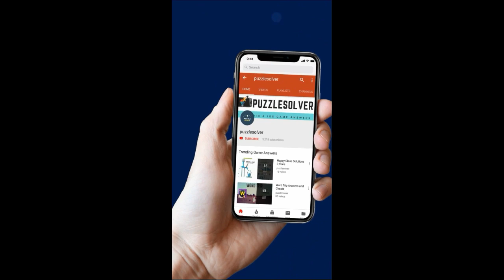Word Search Pro Daily June 26 2019 | Word Search GO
Here are the answers to Word Search Pro Daily Wednesday June 26, 2019. This video also contains answers to Word Search Pro GO.